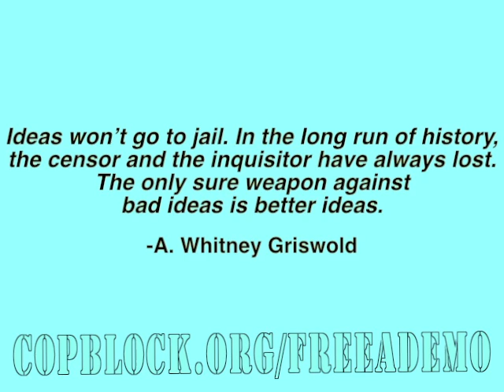Ademo to Appeal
Despite threats levied at him by the claimed "authorities" Ademo Freeman has relentlessly stood up for what's right. Because of that, he's now caged in Manchester's Valley Street Jail. As Volatire noted, "It's dangerous to be right when the government is wrong."

With his "good time", Ademo will be free(r) on October 12th and then he's set to have five years of "good behavior" conditions hanging over his head.

Ademo is going to appeal.

With the help of Brandon Ross, a lawyer out of Concord, NH, it's hoped that these onerous conditions will become moot and the would-be censors see just how much they're in the wrong, which will not only deter similar actions in the future on their part but embolden others to act based on what they know is right.

Despite the fact that Ross is working pro bono, there will be costs associated with the appeal, most notably, court filing fees and the hiring of a court transcriber to write an "official" copy of the August 13th trial proceeding. We're thinking those costs may total 500-1,000FRNs.

Some have called him a political prisoner, or a hero. Many of us just call him a friend. What is clear is that he doesn't belong in a cage for trying to make more people aware of the assault done by Manchester PD employee Darren Murphy to a 17-yr-old high school student.

Ordinarily, a person leaving a courtroom with a conviction behind him would wear a somber face. But I left with a smile. I knew that I was a convicted criminal, but I was proud of my crime.